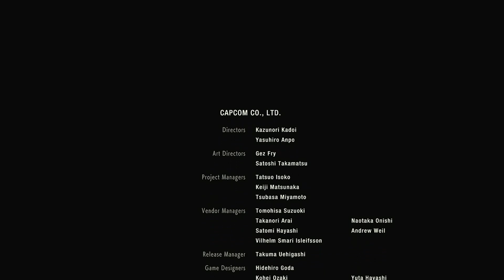Resident Evil 2 - Part 8 - WTF final episode?